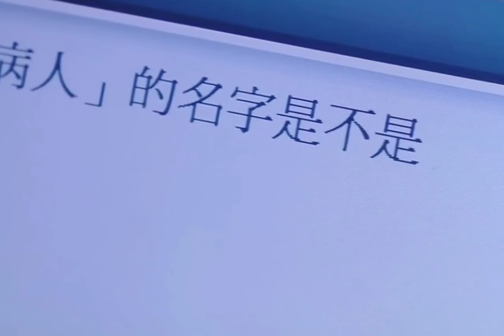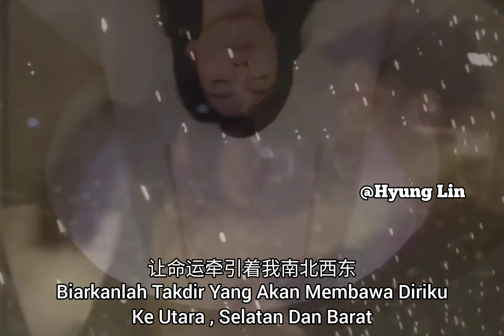我和我追逐的夢 ° Wo He Wo Zhui Zhu De Meng " 劉德華 Andy Lau